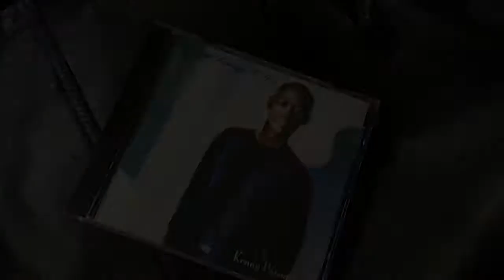KP Vault Classic CD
Classic Christmas CD, 'My Gift Belongs to You' by Kenny Passmore